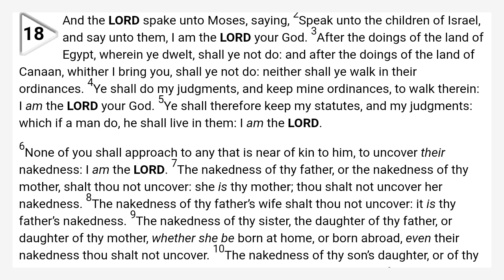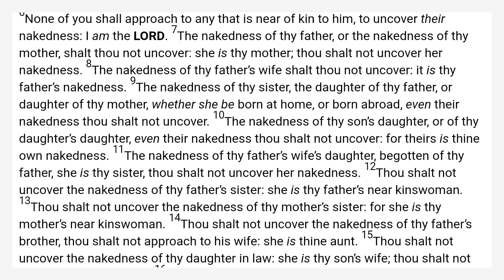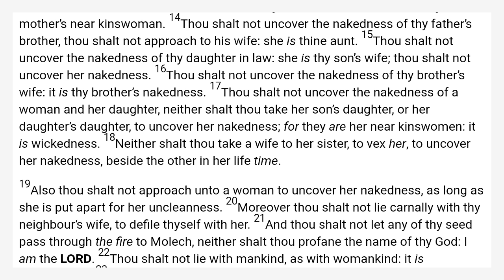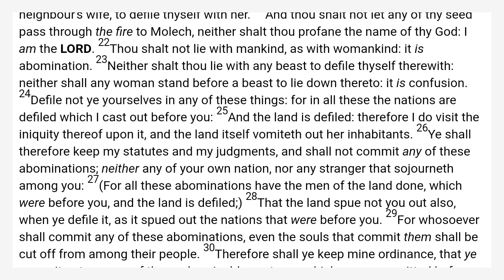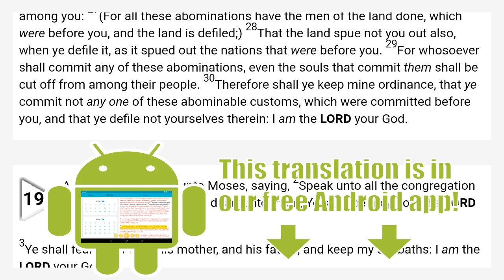Leviticus 18 King James Bible